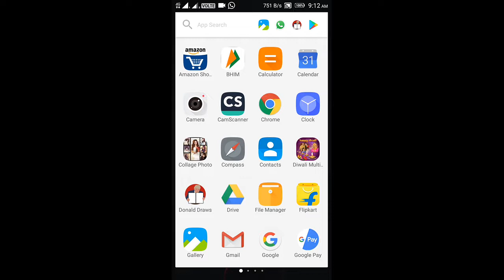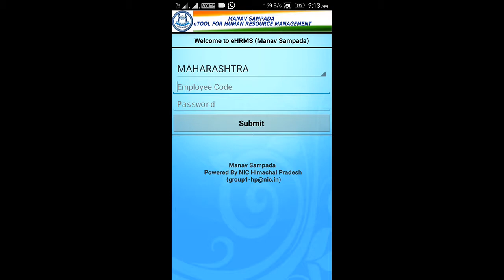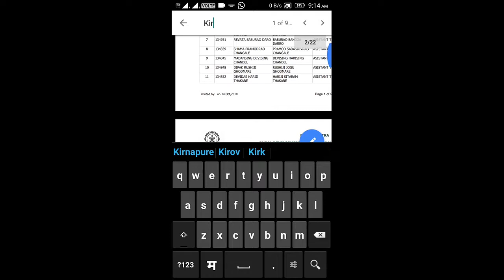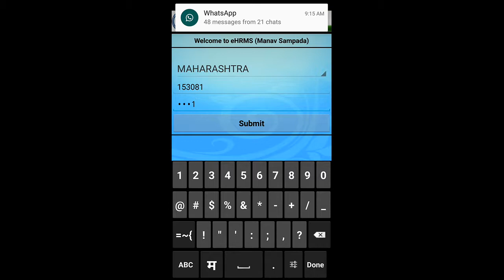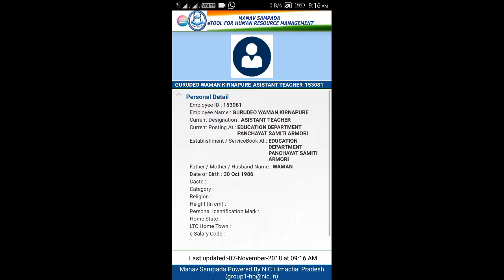अॉनलाईन सेवापुस्तक माहिती तपासणे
Download Manavsampda App from playstore